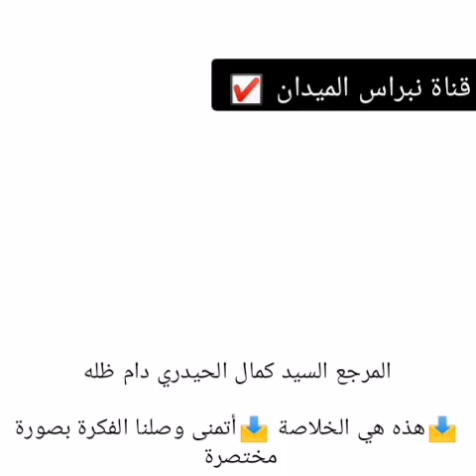توضيح النهج المتحرر من القيود مع أمثله-العلامة السيد محمد رضا السلمان حفظه الله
منبر الوعي